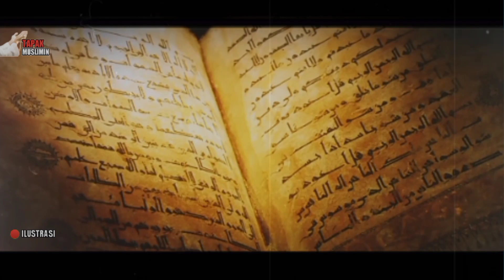ALLAHU AKBAR❗TERNYATA BEBERAPA ULAMA INI SUDAH KETEMU DENGAN SOSOK IMAM MAHDI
Assalamualaikum warohmatullahi wabarokatu, selamat datang di Chanel tapak muslimin, di video kali ini kita akan membahas, beberapa ulama ini sudah ketemu dengan imam Mahdi.

Imam Mahdi
Al Mahdi
Dimana imam Mahdi
Sosok imam Mahdi
Mengenal imam Mahdi
Ketemu imam Mahdi
Ulama ini sudah melihat imam Mahdi
Kapan Al Mahdi di baiat
Siapa imam Mahdi
Tanda imam Mahdi
Kemunculan imam Mahdi
Pencirian imam Mahdi
Pemimpin akhir zaman
Menanti imam Mahdi
Ceramah imam Mahdi
Tentang imam Mahdi
Berita imam Mahdi
Berita Palestina
Gaza
Pasukan imam Mahdi
Tentara imam Mahdi
Akhir zaman
Tanda kiamat
Kiamat sudah dekat
Dajjal
Kemunculan Dajjal
Ulama dunia
Front pembela Islam
Islam dunia
Khilafah Islam
Ustad Rahmad beauquni
Ustad Zulkifli Muhammad Ali
Ustad Ihsan Tanjung
Buya hazyim arrazy
Hazyim arrazy Al Mahdi
Buya hazyim arrazy terbaru
Kajian arrazy
Tapak muslimin
Al manhaj